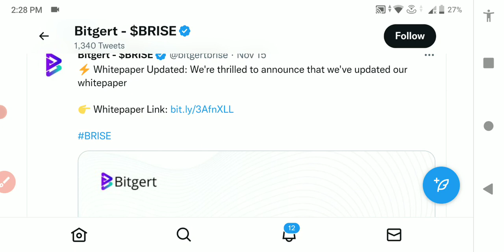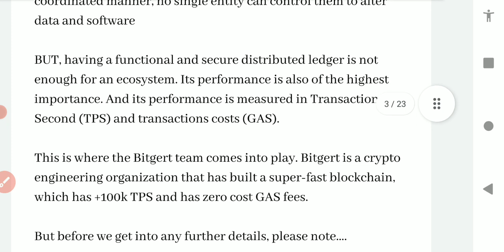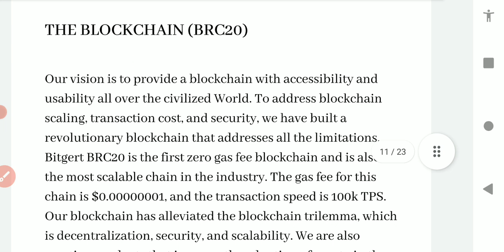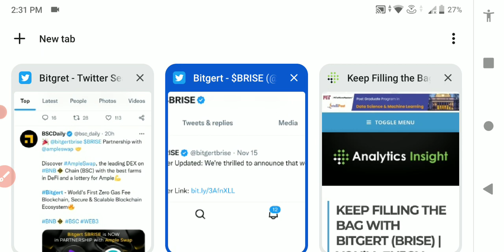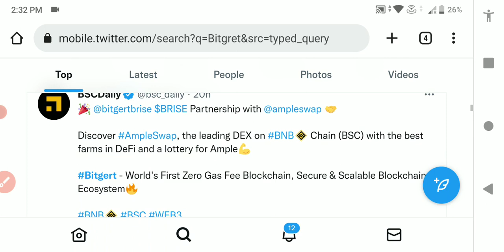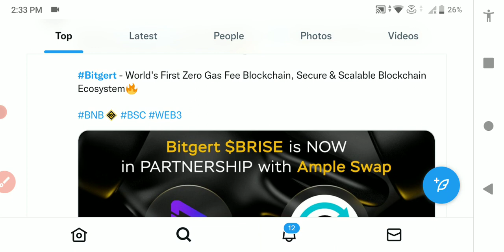BITGERT COIN करेगा BOOM 2023-24 🤑 | BITGERT COIN Big Update 2.0 | BRISE COIN NEWS TODAY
Bitgert coin news today | Brise Burning Update🔥 | Teir 1 Listing 🥳कमाल कर दिया🥰 | PRICE PREDICTION
Brise coin new today || bitgert news today || brise coin || bitgert coin || brise token || bitgert coin ।।bitgert brise

Your quires:
bitgert price prediction
bitgert or luna classic
bitgert (brise) coin news today
will brise reach 1cent
brise listing on binance
what is bitgert coin in hindi
what is brise coin in hindi
bitgert price prediction in hindi
bitgert price prediction in urdu
bitgert analysis
bitgert coin news today
brise coin news about latest  tweet
brise coin crash ?
bitgert coin price prediction
binance list bitgert coin ?
brise coin latest updates
coinbase list bitgert coin ?
bitgert coin burning
bitgert coin price 1 dollar ?
brise coin price 1 rupee